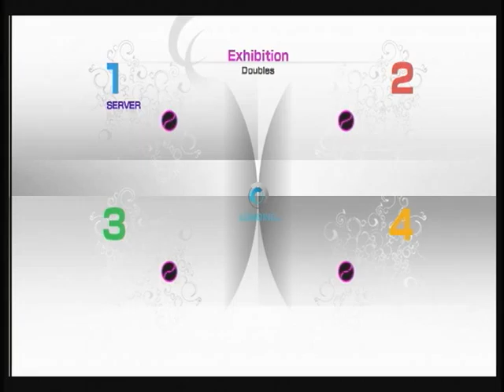パワスマ４ ダブルス３０２